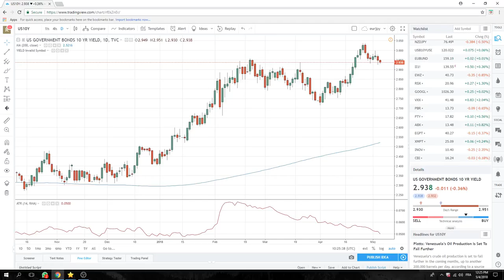04May18 North America Opening Call - PrivateerFX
NON FARM preview
NFP today, number 280 or so for this trader

USDCHF is our vehicle of choice

Failing that see USDJPY on a weak one & GBPUSD on a strong one

Web: PrivateerFX.com

THIS WAS
04May18 North America Opening Call - PrivateerFX